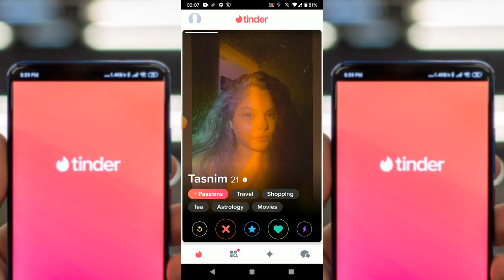How To Use Tinder App | Is Tinder Dating App Good ?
Be Happy
Bee Healthy

"Socials"